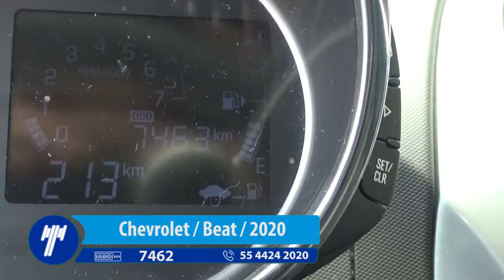Chevrolet / Beat / 2020 - LT015199